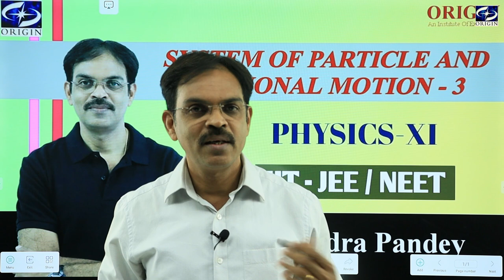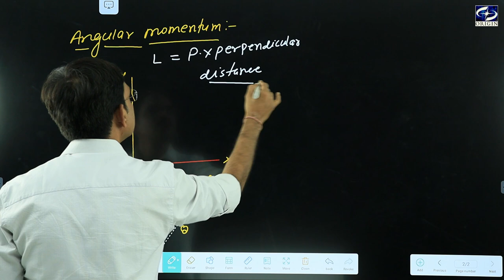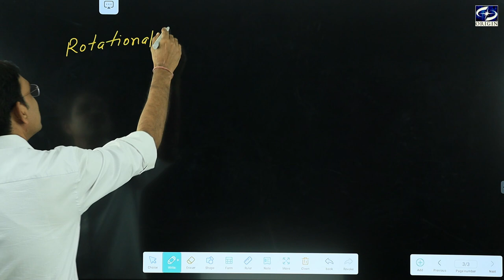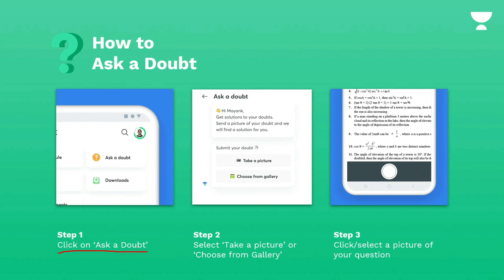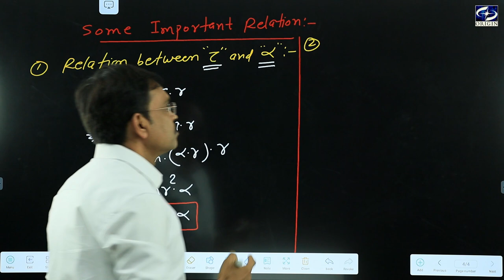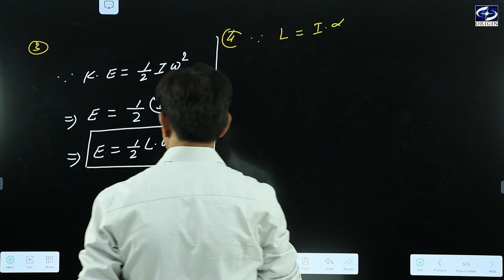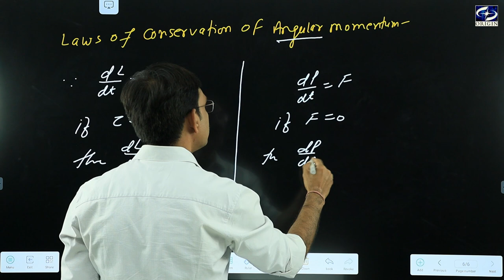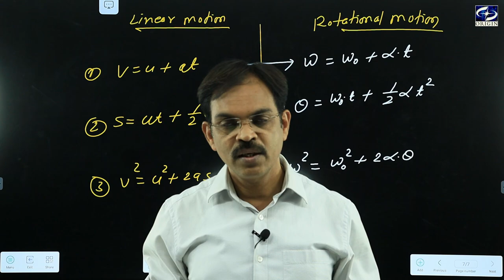System of Particles and Rotational Motion- 3 Physics-XI IIT - JEE / NEET by - J.P. Sir